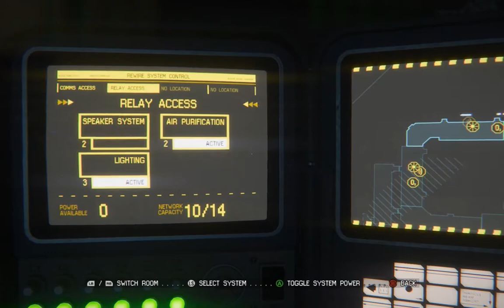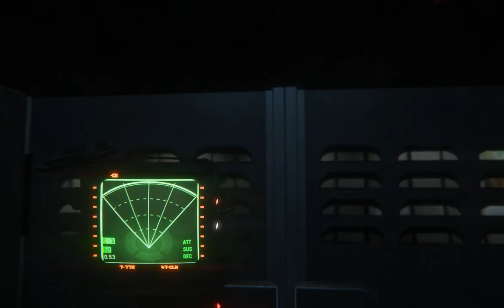Let's Play Alien: Isolation 012 - You Always Know a Working Joe®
With her new motion tracker firmly in hand, Ripley (finally) pushes deeper into Seegson Communications, determined to get inside and send a message to the Torrens. But the Working Joes, oblivious to the crisis on Sevastopol, refuse to let her into a restricted area. Time to see if there's a back door...